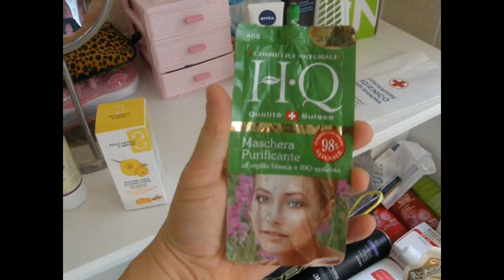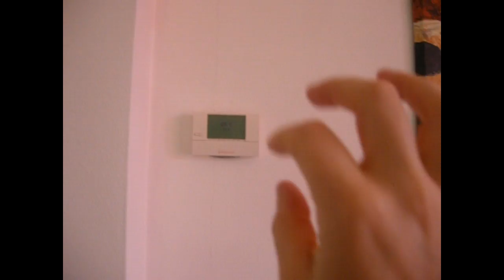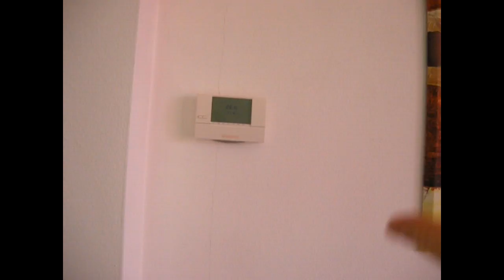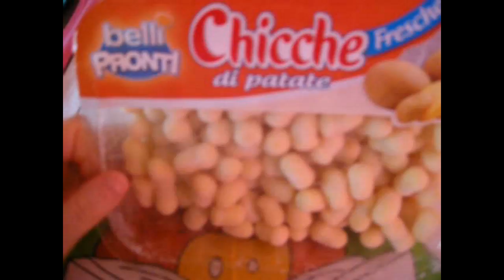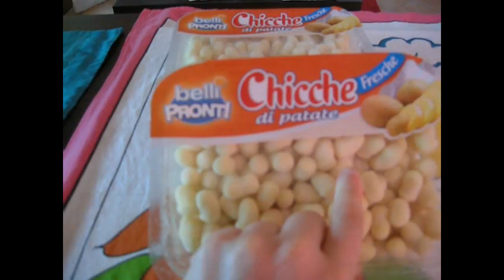COSA TI PREPARO ?? Vlog venerdì 29 settembre 2017